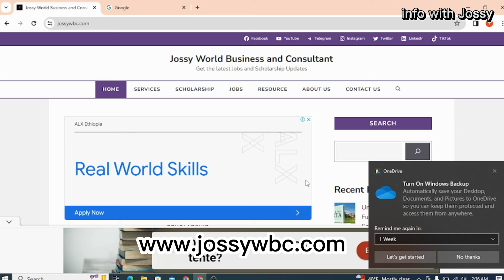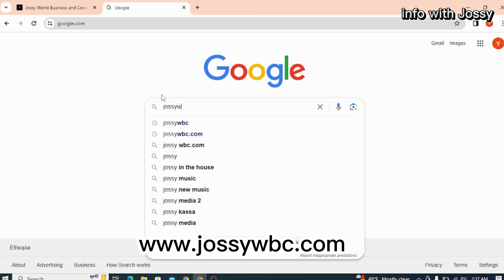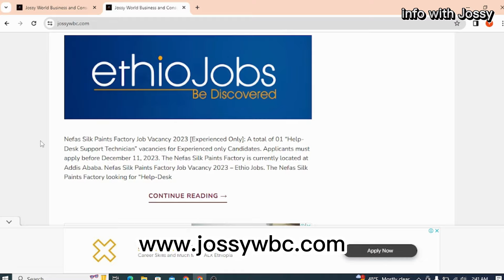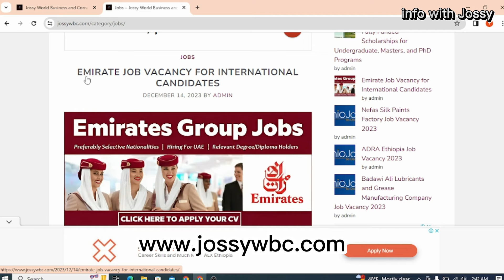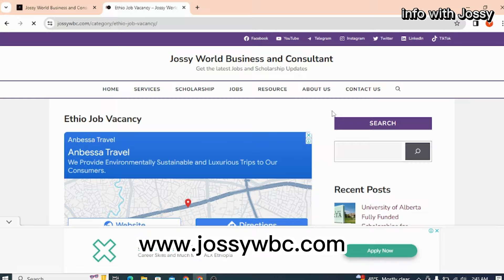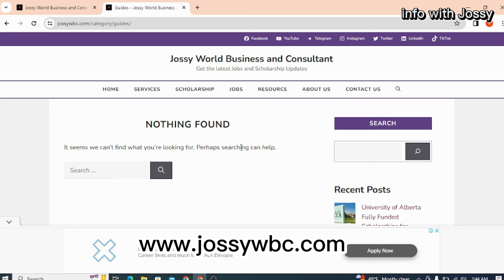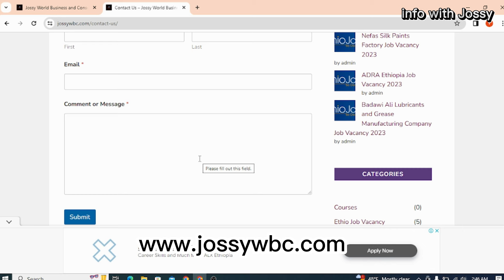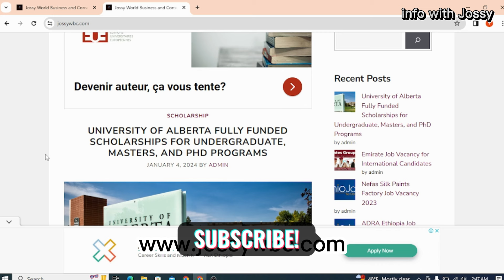አሜሪካ በኮንፍረንስ ቪዛ መምጣት ለምትፈልጉ ሰዎች መሞላት ተጀመረ | New opportunities to come to USA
Hello family, I’m Jossy. In this video I will be showing you farm  jobs that will bring you to Canada fast and easy.  I hope you find this information helpful!!